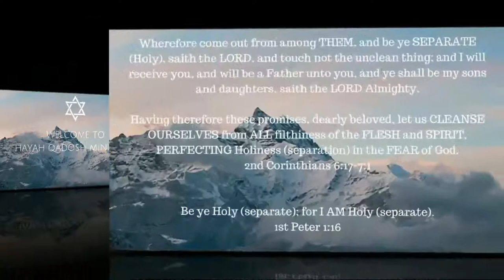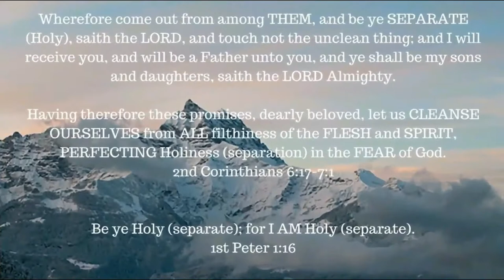Book Study -- Hebrews 6:13-20